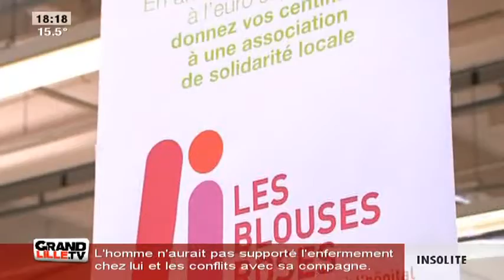Arrondir la note pour la bonne cause!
Gros plan sur l'opération L'arrondi présenté par un supermarché: il est possible d'arrondir la somme de ses achats au profit l'association Les blouses roses.

Sites webs/blogs, copiez cette vidéo avec le bouton "Intégrer" !